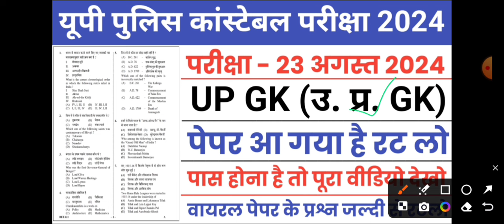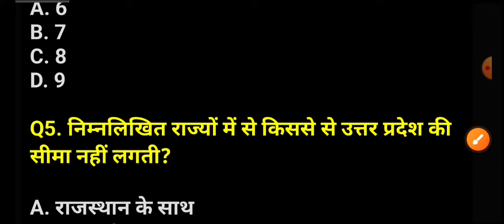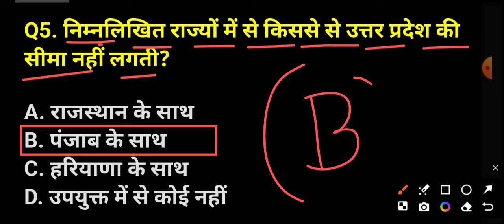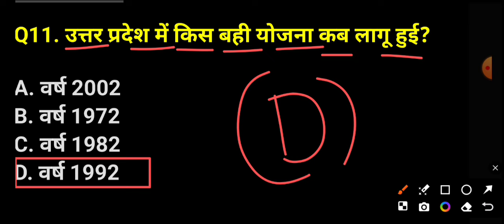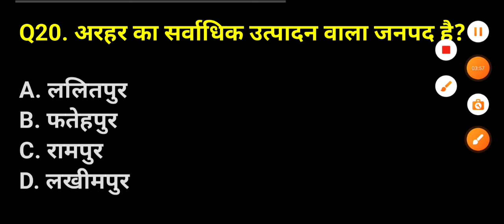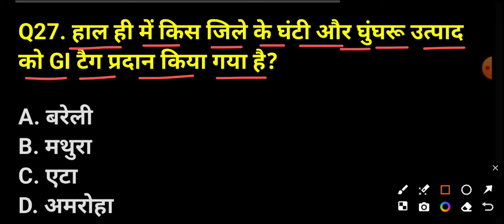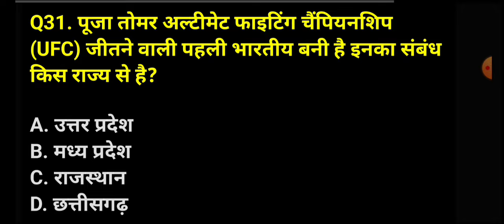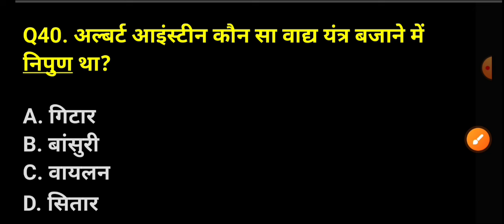UP Police Constable UP GK Model Paper/UP Police 23 August 2024 Paper/UP Police UP GK imp questions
UP police constable syllabus Is there any vacancy in
UP Police in 2023? How can I apply for
UP Police head constable 2023?

UP police head constable recruitment 2024 UP police
UP police constable vacancy 2024 exam date UP police recruitment 2024 notification pdf UP police vacancy 2024 in hindi